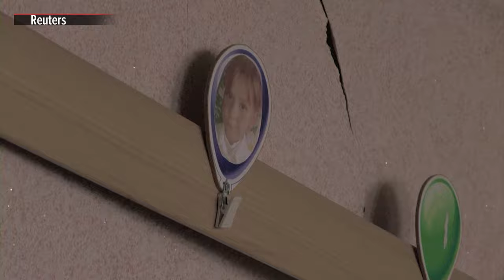Why is Russia trying to capture the Ukrainian town of Chasiv Yar? | ABS-CBN News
Russian paratroopers have reached the eastern edge of the Ukrainian town of Chasiv Yar, which Kyiv's top commander says Moscow wants taken by May 9, the date when Russia marks the Soviet victory over Nazi Germany.

The Kremlin has not acknowledged setting such a deadline, but Russian forces are pummelling the strategically-important Ukrainian town's defenders with artillery, drone and air strikes.

Colonel General Oleksandr Syrskyi, Ukraine's top commander, has warned that the battlefield situation in the east has deteriorated. But he has said that Kyiv's brigades in Chasiv Yar are holding back the assaults for now and have been reinforced with ammunition, drones and electronic warfare devices.

If Russian forces capture the town, 12 km (7.4 miles) from the centre of the devastated city of Bakhmut they took last May after months of bloody fighting, they would be able to launch direct offensives against several Ukrainian "fortress cities."

Moscow's forces, according to embedded Russian war correspondents and analysts, are likely to attempt to squeeze Ukrainian forces from the east, south and north in order to force them to flee westwards.

Russian soldiers have begun phoning their Ukrainian counterparts in Chasiv Yar to demand they surrender or be wiped out by guided aerial bombs, which Moscow's forces have used with devastating effect, according to Russian state news outlet Rossiyskaya Gazeta.

With warmer weather setting in, Kyiv, which is lobbying Washington to release a delayed aid package amid shortages of men and ammunition, fears Russia is preparing a major offensive across the more than 1,000 km-long (620-mile) frontline.